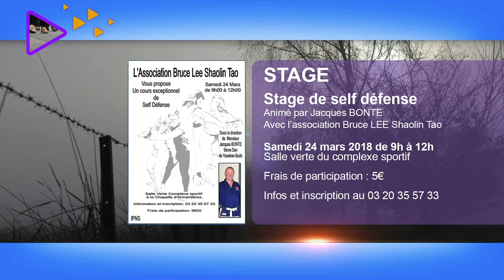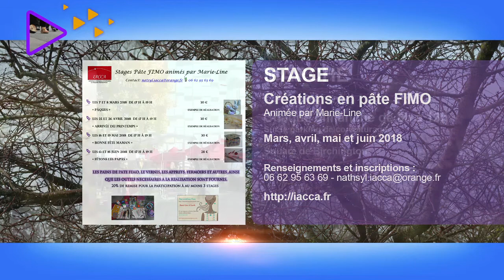La Chapelle info du 9 mars 2018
Édition du 9 mars 2018 :
01:56 - L’hypnotiseur Anton MORFAY à l’espace MANDELA
04:49 - L’agenda